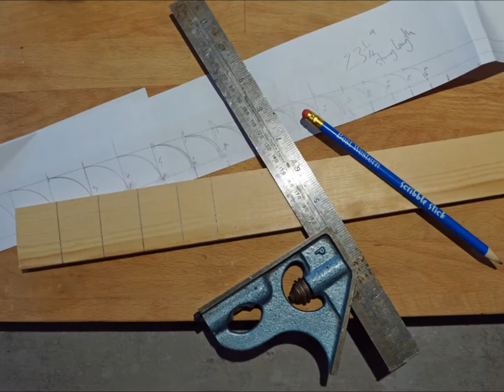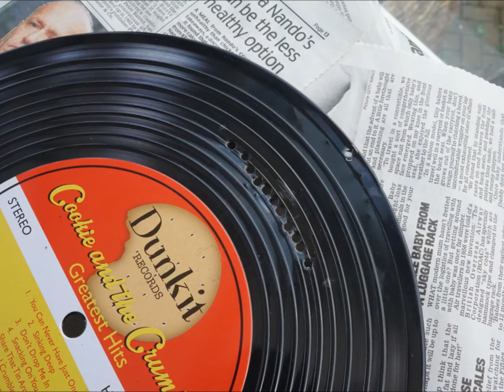How to build a three string biscuit tin guitar - The BIKIcanSTER - Mel O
Liked the LP shaped biscuit tin so it just had to become a guitar!
Go out and make yourself one ... just follow the pictures!
All the sound track is recorded just using the BikiCANster (including percussion)